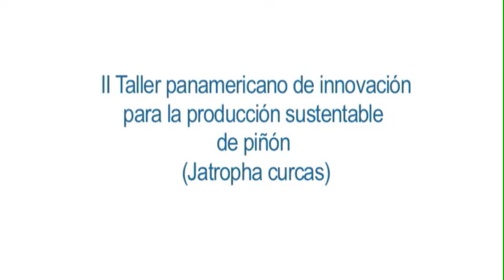Alfredo Zamarripa Colmenero, INIFAP - México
Taller sobre innovación para la producción sustentable de Jatropha curcas y sus derivados, organizado por el IICA y el Banco Interamericano de Desarrollo (BID). Marzo 2014, Costa Rica.